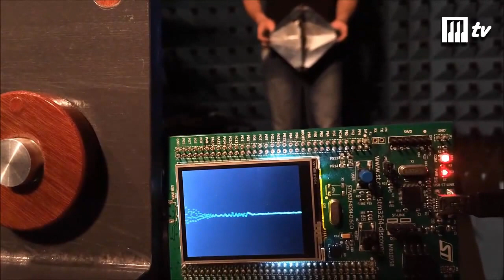Radar mikrofalowy na STM32F429I-DISCO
Prezentacja działania prostego radaru mikrofalowego, w którym rolę interfejsu GUI spełnia zestaw STM32F429I-DISCO z mikrokontrolerem STM32F4.
Projekt opracował Karol Abratkiewicz (Politechnika Gdańska).